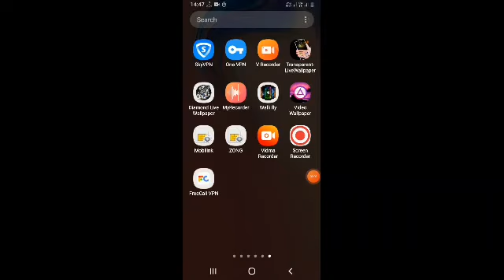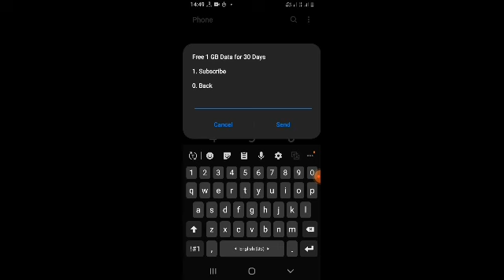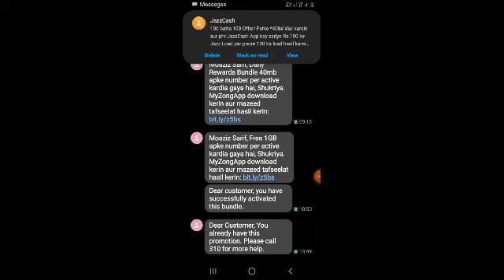Zong 4g free internet// zong free internet code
zong fast vpn
zong free code
zong WhatsApp code